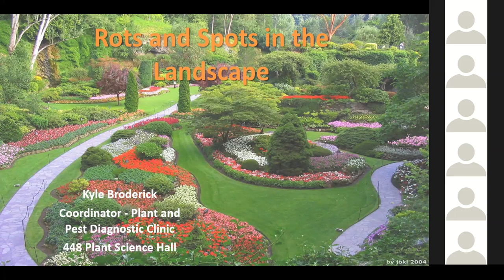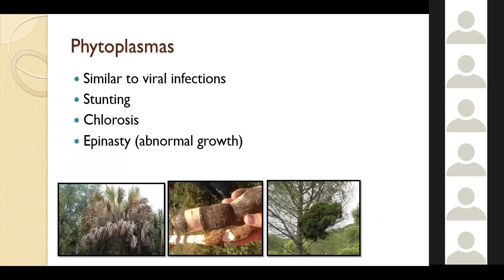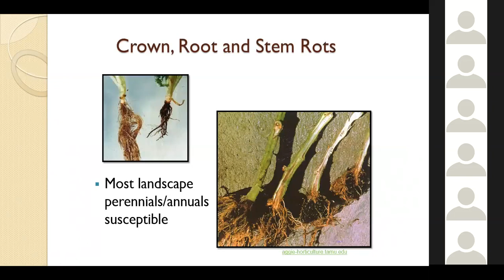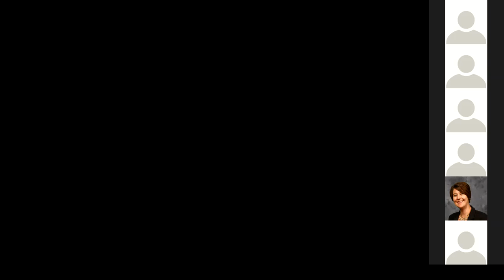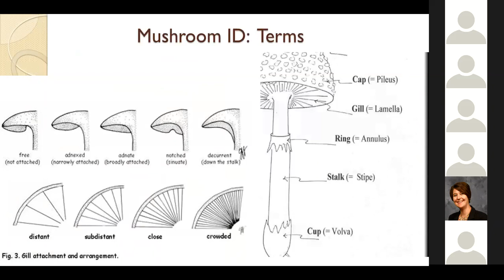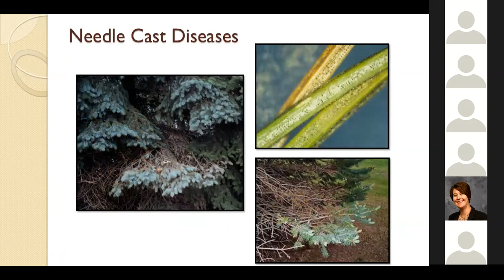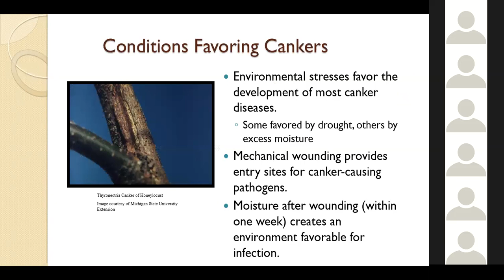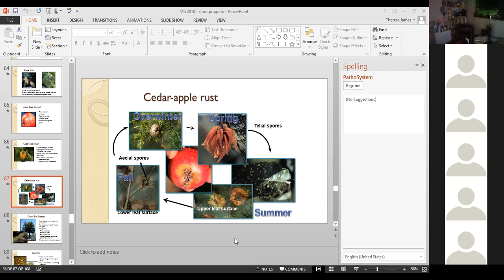NE-EMG 2018 Connect Series: Rots & Spots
What are these black spots on my apple tree leaves? What is this weird mushy thing growing in my mulch?  Kyle talks about biotic and abiotic issues in landscape systems using good IPM practices